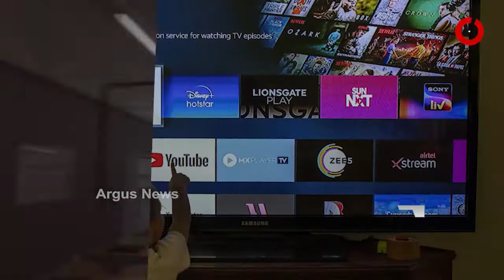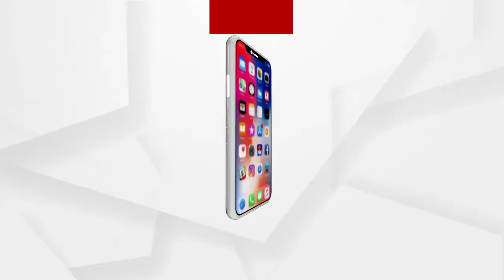Argus Update News 8am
ବିଭିନ୍ନ ଦାବିରେ ଆଜି ବ୍ୟବସାୟୀ ସଙ୍ଘର ଭାରତ ବନ୍ଦ ଡାକରା...
ଶିଳ୍ପପତି ମୁକେଶ ଆମ୍ୱାନିଙ୍କ ଘର ଆଗରୁ ବିସ୍ଫୋରକ ବୋଝେଇ ଗାଡ଼ି ଜବତ.
କୋରୋନାର ଲେଉଟାଣି.
ହସିଲା କୁନି.
ସିଲଭର ସିଟିରେ ଜହ୍ଲାଦଙ୍କ ଜଘନ୍ୟ କାଣ୍ଡ...
ଓଟିଟି ଓ ସୋସିଆଲ ମିଡିଆ ପାଇଁ ନୂଆ ଗାଇଡଲାଇନ...
ରାଜ୍ୟବାସୀଙ୍କୁ ଧୋକ୍କା...
ତତଲା ତାୱାରେ ଭୁବନେଶ୍ୱର.